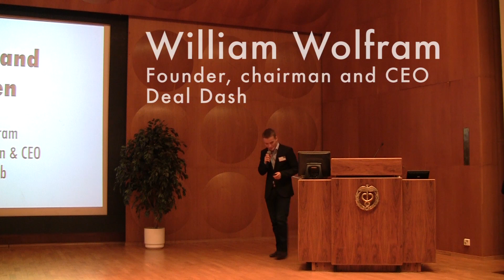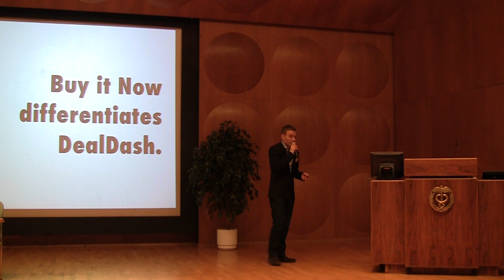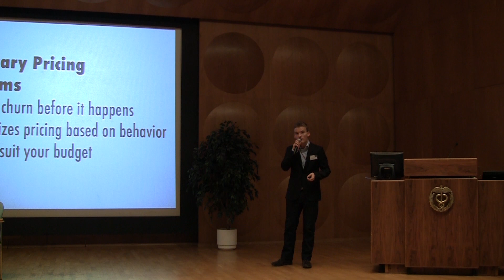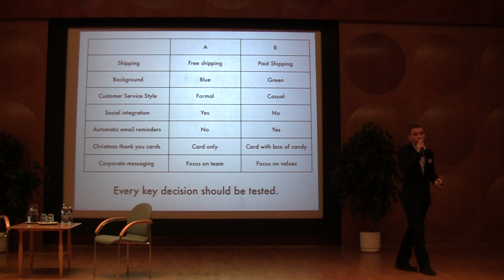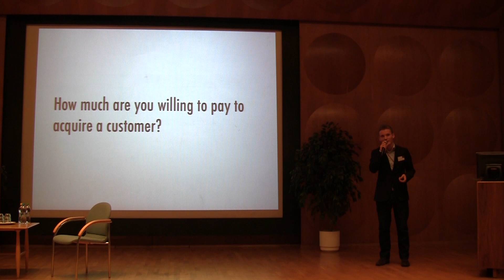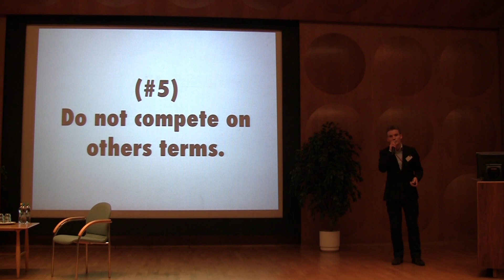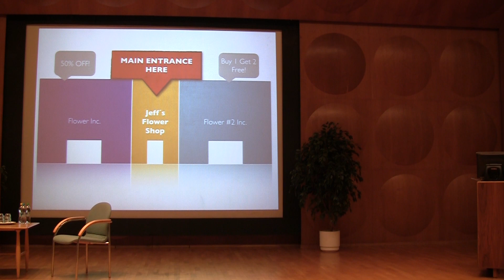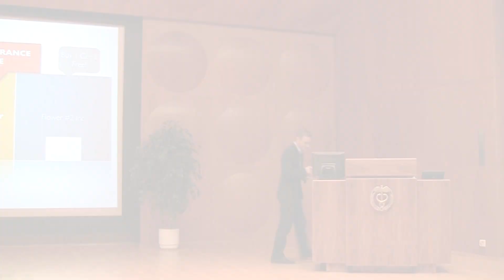EXIT Finland - William Wolfram - Deal Dash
Go big or go home! William Wolfram, entrepreneur, founder and CEO of Deal Dash talks about entrepreneurship and how he founded the company.